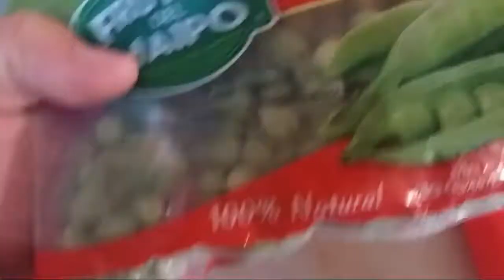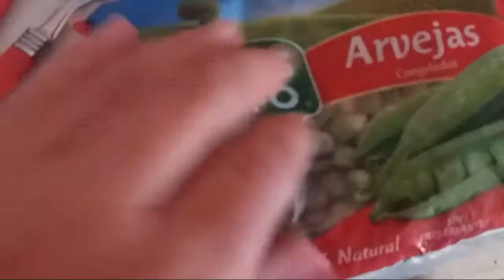Frango com ervilhas (almoço Chileno)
Simples e deliciosa receita que todas as famílias chilenas fazem no dia dia .
Aqui a minha família ama e eu sempre faço para acompanhar  arroz ou purê e salada ,espero que gostem, tamb fiz arroz da mesma maneira que fazem aqui no Chile convido vcs para se escrever no meu canal compartilhe com teus amigos  tamb se quiserem  bjs até galera.